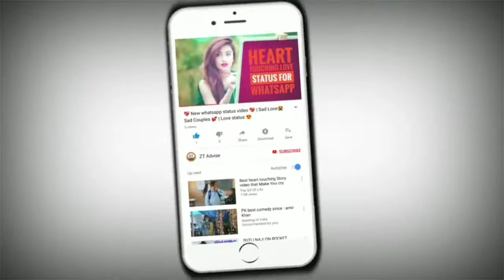Pag Ghunghroo Bandh Meera Nachi Thi/This Solution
Top 100 songs of Lata Mangeshkar | लाता जी के 100 गाने | HD Songs | One Stop Jukebox

Song

Voice Over And Pag Ghunghroo Baandh

Artist

Seema Alimchandani And Kishore Kumar And Chorus

Album

100 Years Of Music In Indian Cinema Cd 11

saregama (on behalf of Saregama India Limited); CMRRA, BMI - Broadcast Music Inc., Saregama Publishing, and 5 music rights societies